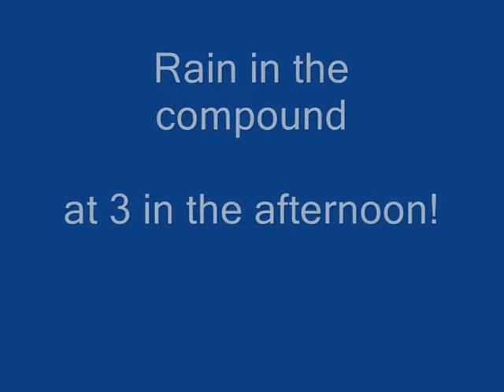Uganda Pader Rains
Rains in February in Pader, Northern Uganda.